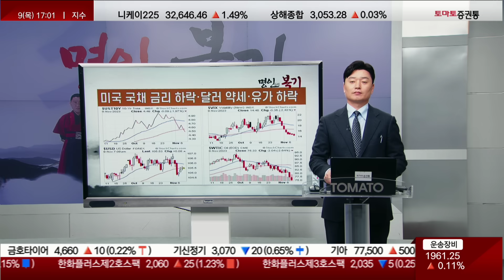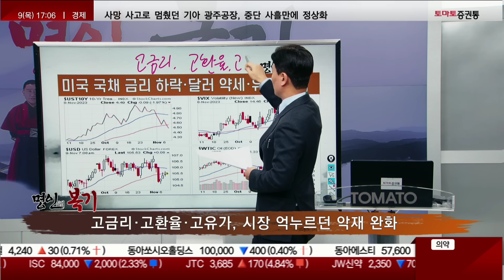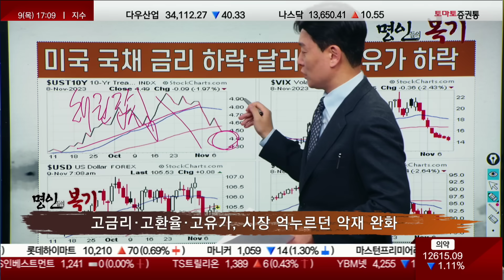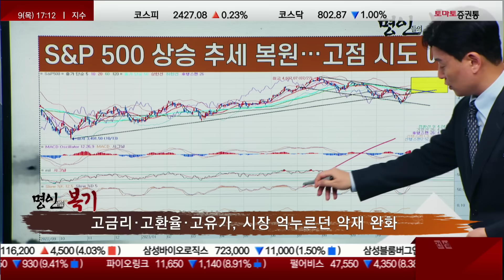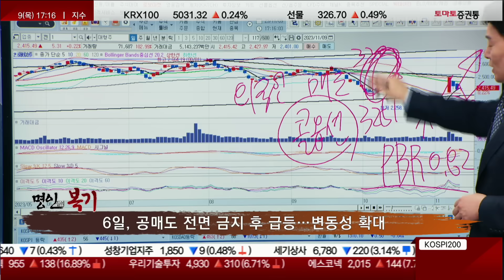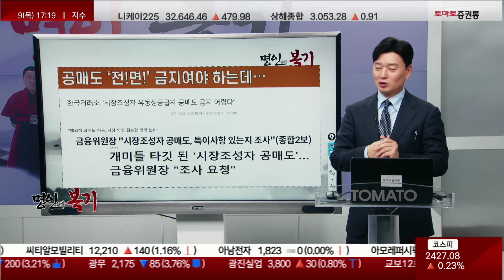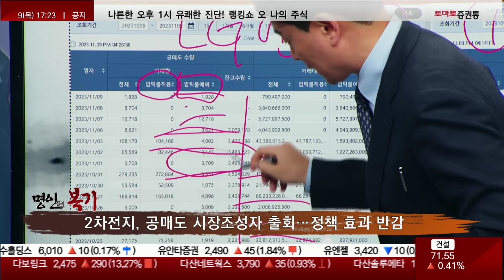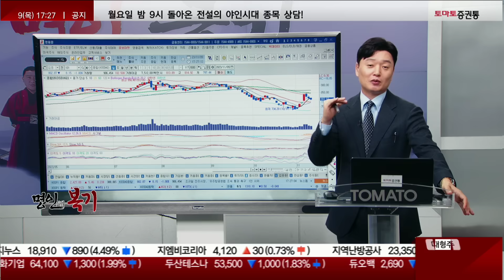또! 시장이 하락할까 두렵나요? 저는 이렇게 봅니다! (feat. 공매도 금지)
- 전체적인 시장을 봐야한다
- 기관과 개인, 외국인과 개인은 공정하지 않다

▷시장 포인트 점검
- 미국 국채 금리 하락·달러 약세·유가 하락
- 9~10월 장을 괴롭힌 고금리·고환율·고유가
- 미국 국채 금리 5.25~5.5%로 상승
- 밸런스적으로 주식을 팔면 채권, 채권을 팔면 주식으로 온다
- 환율은 그 나라의 경제 상황과 이자가 제일 크게 영향
- 미국의 이자가 내려오고 격차 줄어들어 달러 약세
- 공매도 금지 조치가 나오지 않았어도 우리 장 상승 했을 것!

- S&P 500 상승 추세 복원…고점 시도
- 미국, 연말 소비 회복에 대한 기대감 계절적으로 늘 있다
- 코스피, PBR이 0.82까지 왔다 (겁내지 말고 버티면 상승!)
- 코스닥, 반등 진행 될 수 있음
- 현시장 매도가 아닌 매수 포지션으로 대응 해야

- 공매도 '전!면!' 금지여야
- 공매도의 불공정한 거래 시스템을 바꿔야 할 때!
- 한국거래소 "시장조성자·유동성공급자 공매도 금지 어렵다"
 - 이론적으론 필요함!
 - 호가 없는 주식 제공

-시총 1위, 2위 종목이 시장 조성 매도 호가 필요한가?
 - 코스피 1위 에코프로, 코스닥 2위 LG에너지솔루션
 - 전면 중단이면 시장 조성자의 공매도도 금지 해야
 - 관심을 가져야 제도가 변한다
 - 변동성에 너무 겁내지 말자!